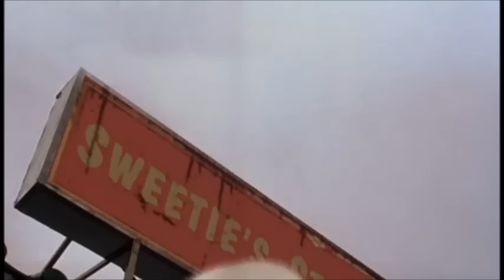shaolin soccer - español latino parte 3